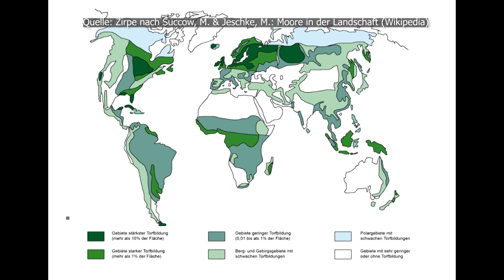Moore und Klimaschutz